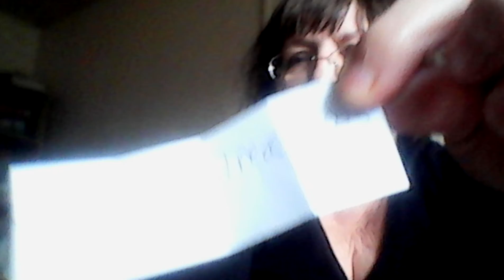GIVEAWAY WINNERS!!!!!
THis monrning I pulled the two winners of

lottie krol (@lottiekrol) | Twitter

c/o Lottie Krol
10064 Holly Lane Apt. 1N
Des Plaines, Illinois 60016